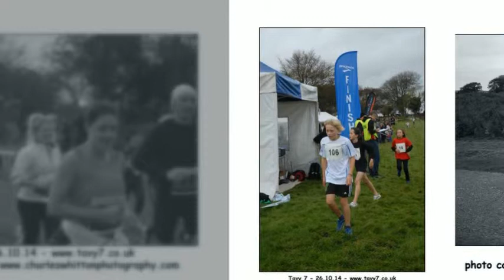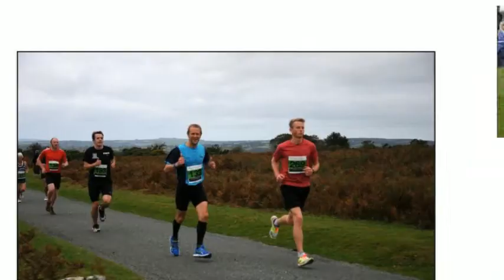TAVY 7 - 26.10.14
Organised by Tavistock AC at Plaster Down, Tavistock, Devon